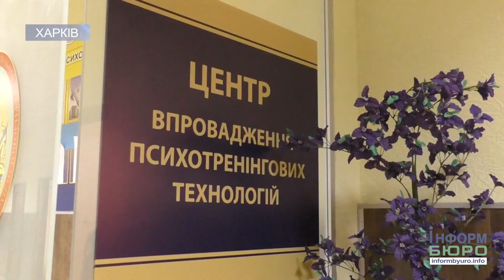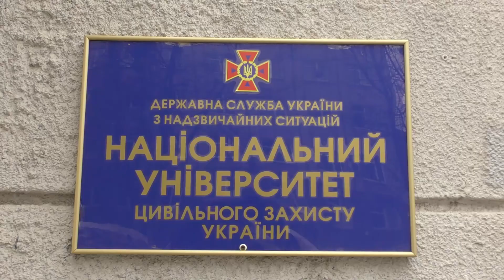Як зберегти життя у надзвичайній ситуації?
Як діяти під час пожежі, евакуації та як надати домедичну допомогу, повинна знати кожна людина. Так, 9 лютого фахівці Національного університету цивільного захисту України провели навчально-тренінгові заняття з безпеки життя для харківських волонтерів. На майстер-класі з домедичної допомоги кожен зміг продемонструвати свої знання на практиці зі спеціальним медичним манекеном. Також волонтери дізналися, як надати екстрену психологічну допомогу. Авжеж, не обійтися і без знань щодо пожеж та евакуації.
Одинадцятикласниця Дар'я дуже вподобала майстер-класи з домедичної допомоги. Вона, навіть розповіла про ситуацію, яка з нею сталася. Дівчинка потрапила в дорожньо-транспортну пригоду на міському електротранспорті, та один з пасажирів сильно травмував руку. Дар'я не розгубилася та надала домедичну допомогу. Як зберегти своє життя в надзвичайних ситуаціях - дивіться у сюжеті.